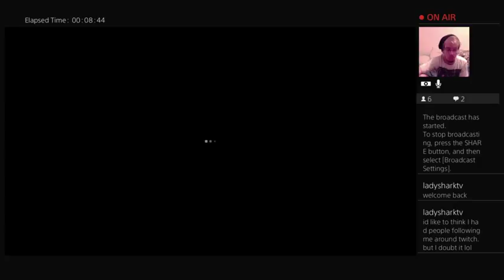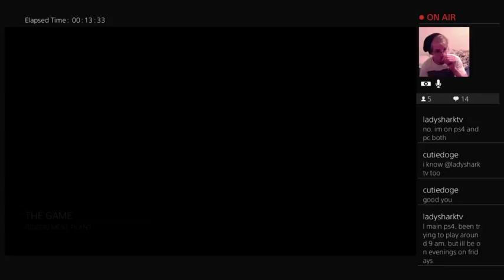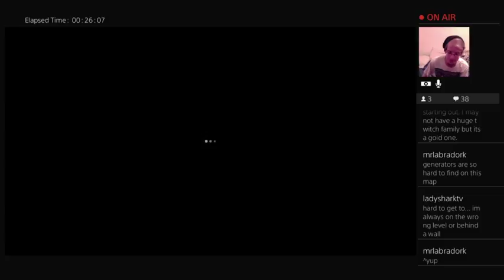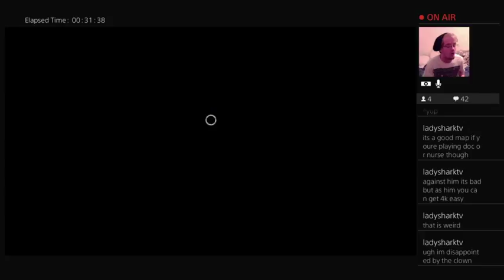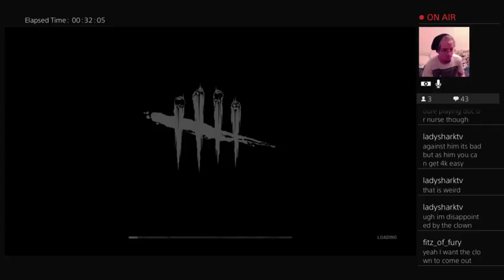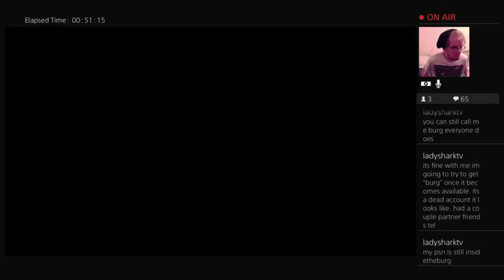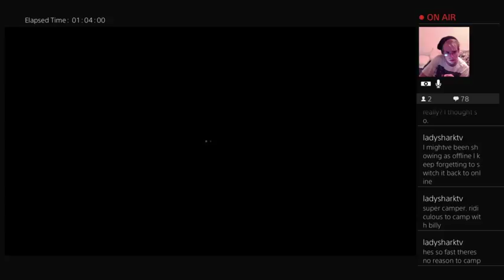You can Juke killers, but not Adulthood(follow my children )